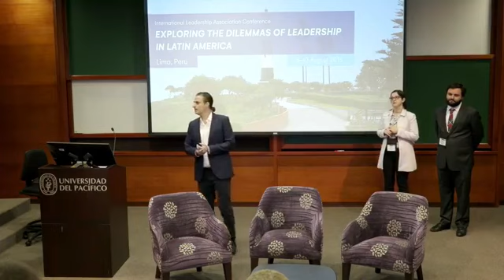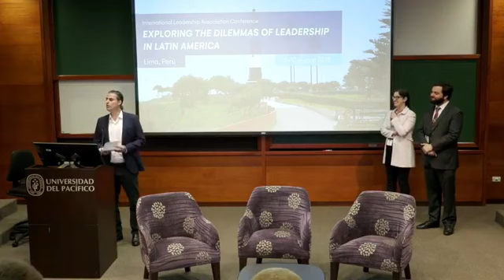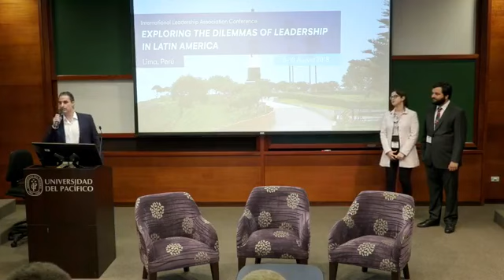Conferencia ILA 2018 - Los retos del liderazgo en una sociedad diversa y compleja como el Perú.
Alberto de Belaunde - Congresista y Sara Cifuentes de Taller de los Niños, conversan con Stefan Reich su experiencia y aprendizaje en los proyectos que lideran, en la Conferencia Regional ILA2018Lima.